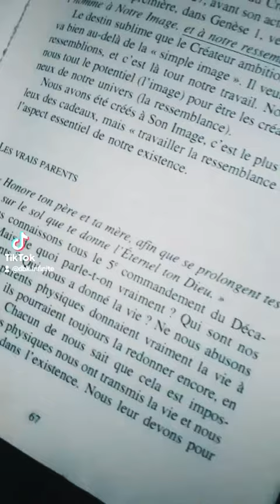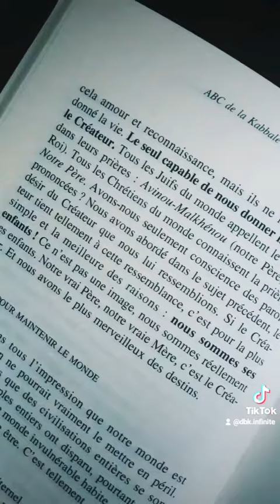La Kabbale - Les Vrais Parents